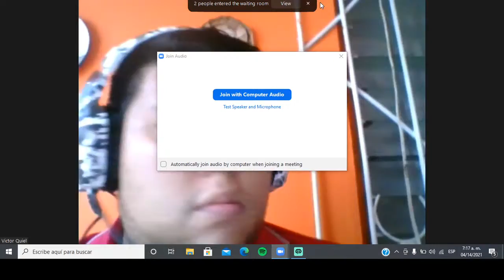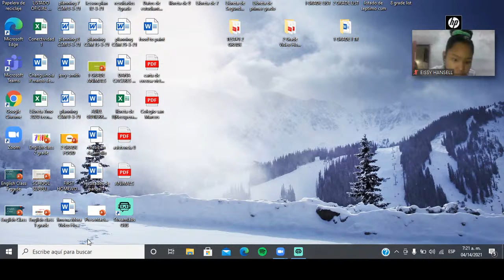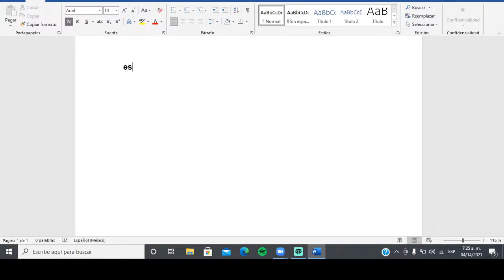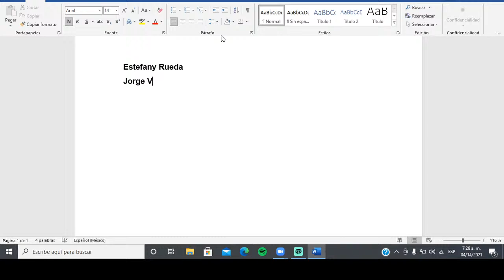English Class 8 hour Grade 14-5-21